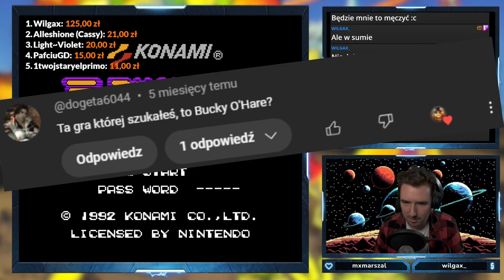Zdziwisz się, że znasz tę grę - Bucky o'hare (NES)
Bucky o'hare zapisał się w mojej pamięci jako gra, której nie ukończyłem przy pierwszym podejściu i nigdy więcej nie znalazłem, żeby spróbować ponownie.
Zmieńmy to dziś! Niech kolejna gra polegnie!

Zapraszam też na stream w każdy wtorek i środę o 18:00!